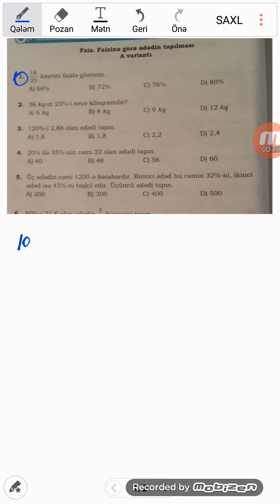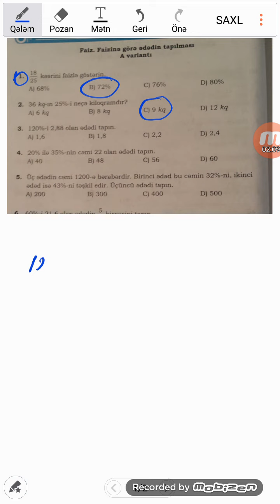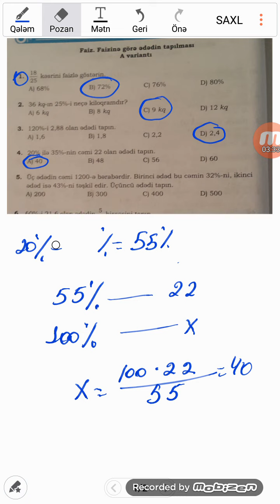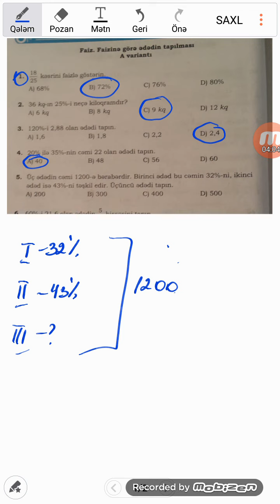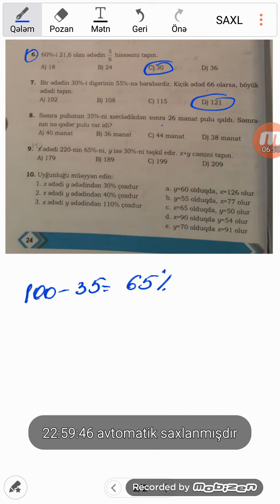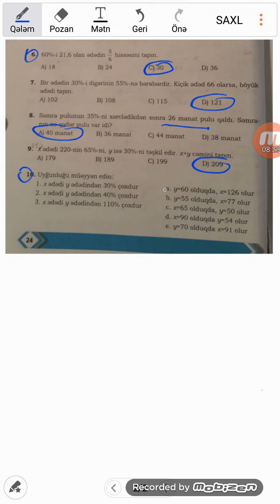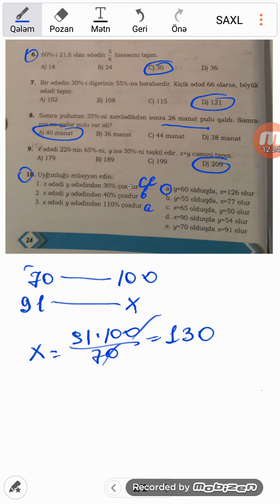Faiz.Faize gore ededin tapilmasi.A varianti